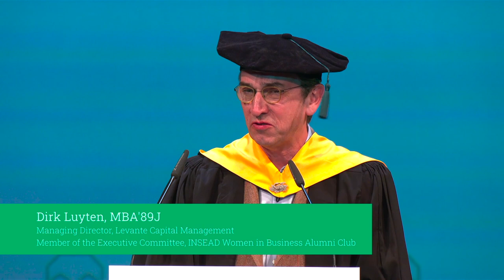Guest Speaker: Dirk Luyten, MBA'89J - MBA22D Graduation Fontainebleau